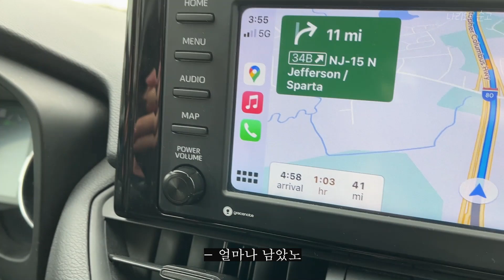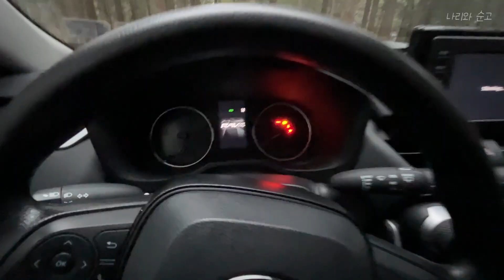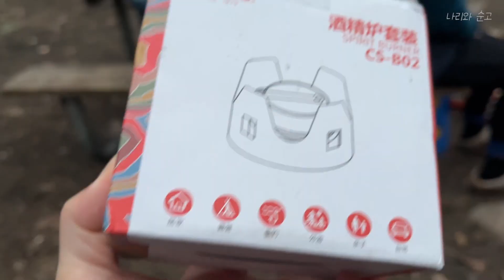자주 가는 캠핑장엔 뭔가 특별함이 있다/ 캠핑하려고 차까지 바꾼 캠퍼/ 잘 못 산건가...SUV 캠핑/ 미국캠핑 🇺🇸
텐트 10동도 가능할 정도로 넓고,
독립감도 뛰어난 최애 캠핑장 사이트!